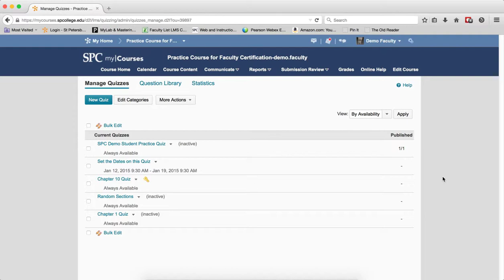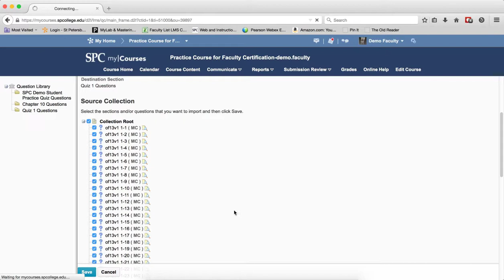Quick Guide - Quizzes: Step 2 - Importing Questions to the Question Library